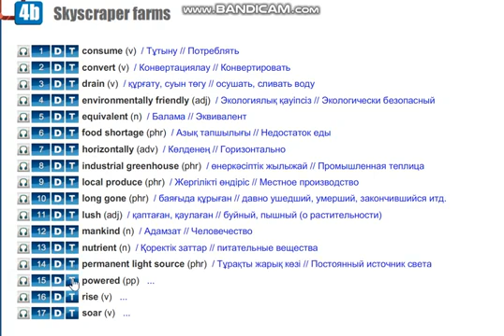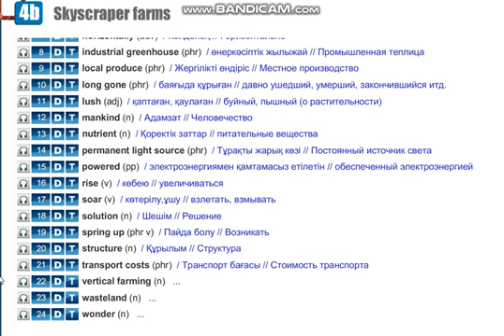Action 10.Module 4b.Vocabulary Skyscrapers